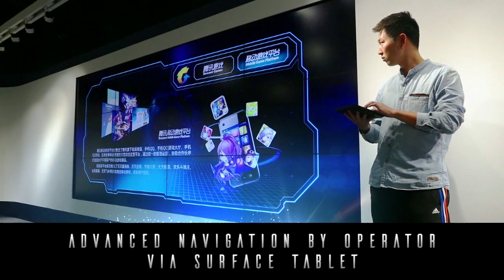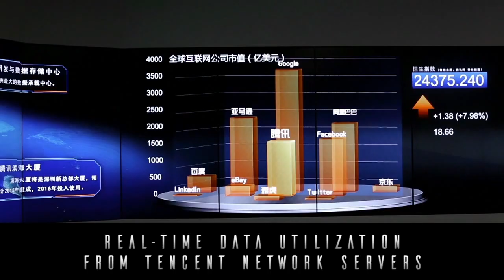Tencent - Showroom Bejing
For this Tencent showroom in Bejing we  developed togehter with our friend form Raykite the Concept and created this amazing showroom.
Our work was also to coordinate the team, creation of the main presentation, development of the logic, real-time data connection & processing, touch logic & controlling the elements with multiple control devices.

The showroom can be visited in the main building of Tencent in Beijing.